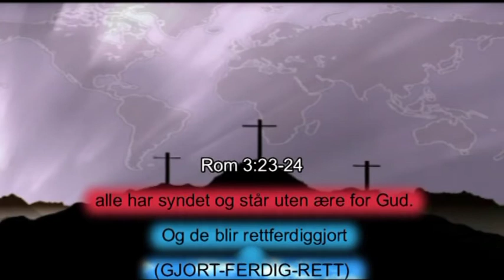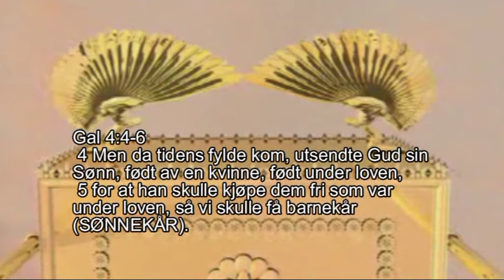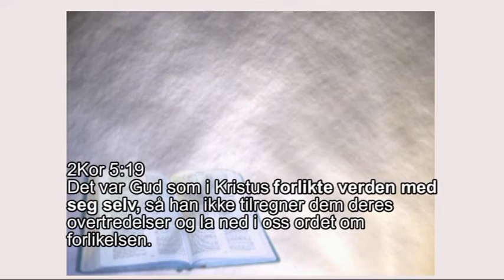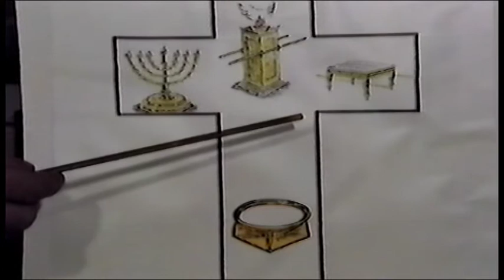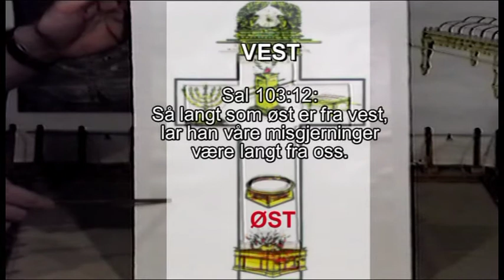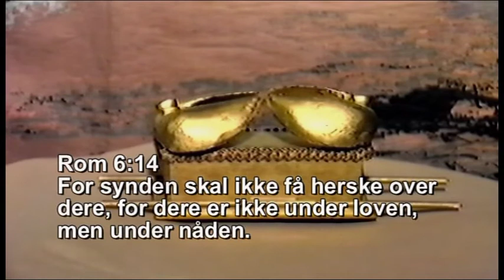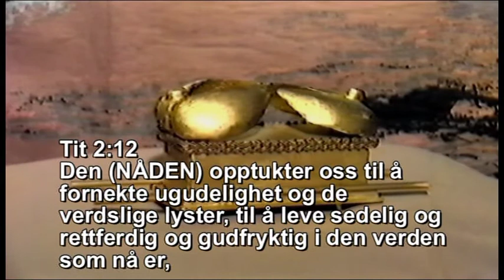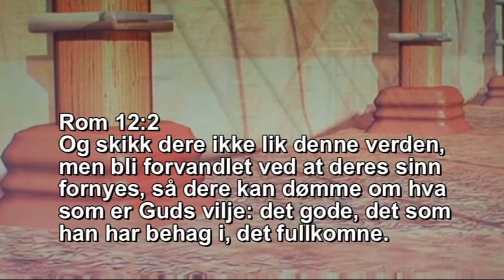12 Oddvar Linkas og Ivar Helmersen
Nr. Tolv av tolv undervisninger om evangeliske forbildene fra Tabernaklet.
Jeg lånte en modell av Tabernaklet fra Per Faye-Hansen og Oddvar Linkas Vekkelsessenteret Fredrikstad og Ivar Helmersen Perlen brukte denne modellen i undervisningen. Jeg redigerte disse opptakene senere og tilførte bilder tekst og video klipp å denne serien ble da sendt på satellitt TV Gospel Canael i år 2000 ca.